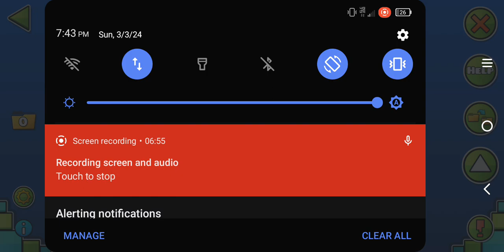Showing my Geometry dash levels with JJ